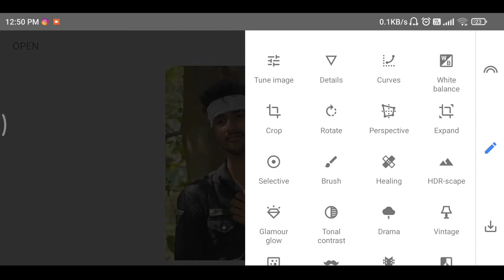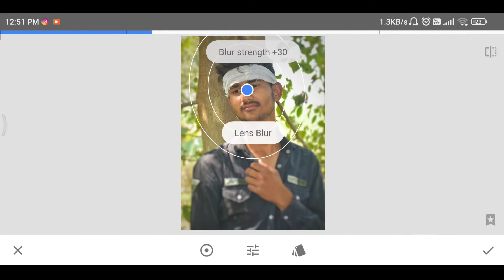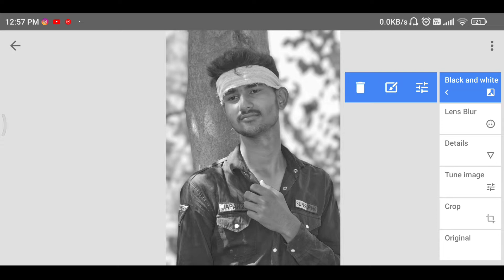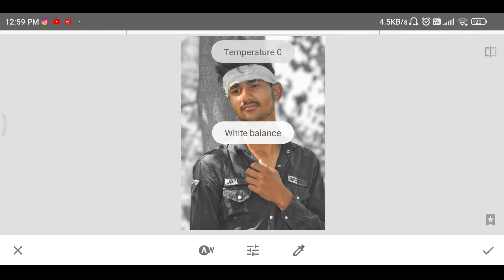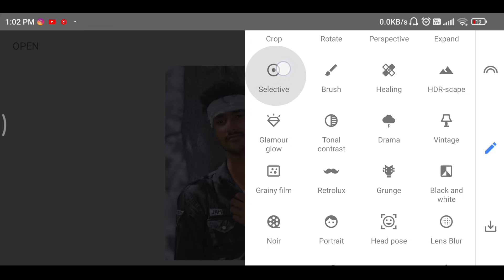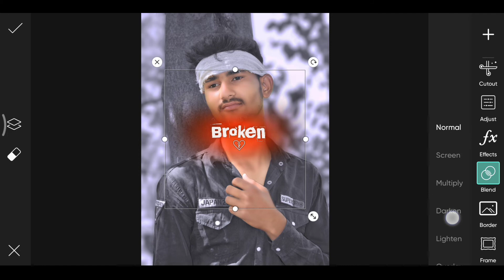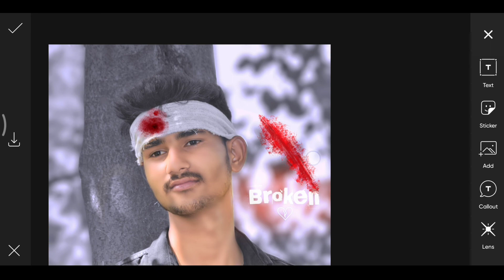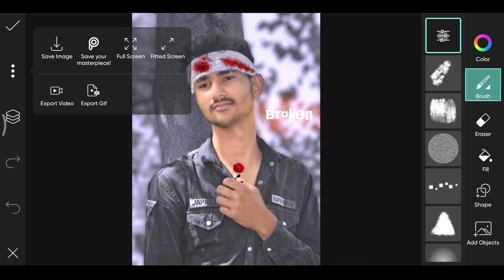Sad photo editing snapseed | Sad photo editing kaise karen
About This Viedo👇

Hey guys! In this video I want to show that sad photo editing, sad photo editing snapseed, snapseed sad photo editing, sad photo editing kaise karen, sad photo editing picsart, sad photo editing background, sad photo editing lightroom

Your qurries ✅

 Photo editing karwana ke liye contact kara

Main Aapna face smooth kaise karta hu

1. Snapseed
2. Lightroom

Tags...